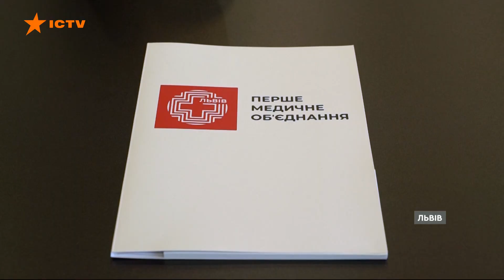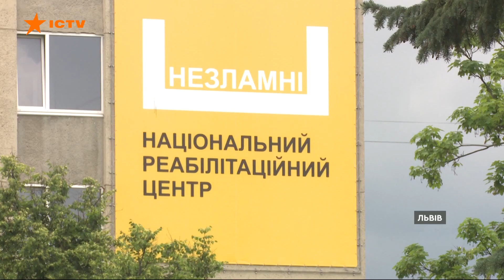"Мам, коли я буду БАЧИТИ?": РЕАБІЛІТАЦІЯ, на яку чекали ВСІ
У Львові в центрі Незламні беруться за новітню реабілітацію незрячих пацієнтів, зокрема військових.

До цього такої напрацьованої системи в Україні не було, а пацієнтів з ураженням зору внаслідок вибухових травм з часом ставатиме більше.

Автор відео: журналістка програми Вікон СТБ Оксана Ясницька в рамках телемарафону Єдині новини.